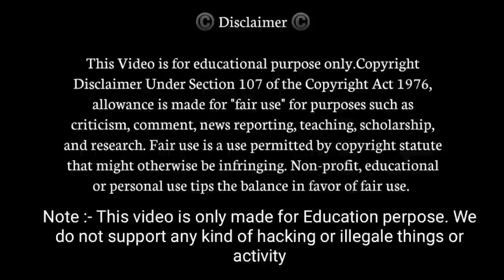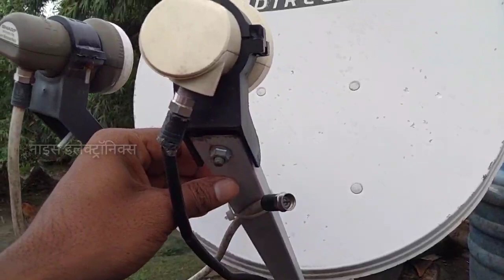क्या आपके भी फ्री dish में 36 ही चैनल आते है क्या करे ? | NO SIGNAL PROBLEM ठीक करे मिनटों में